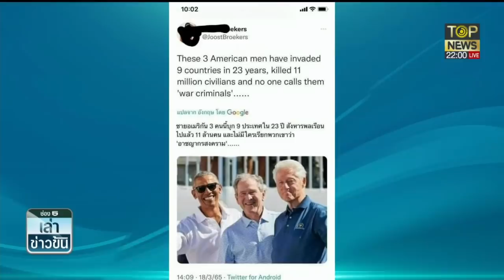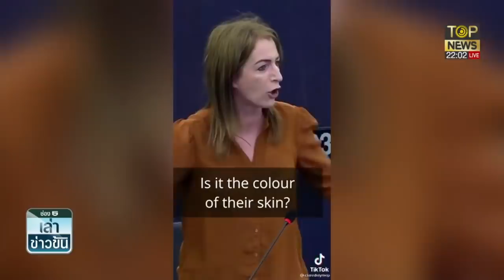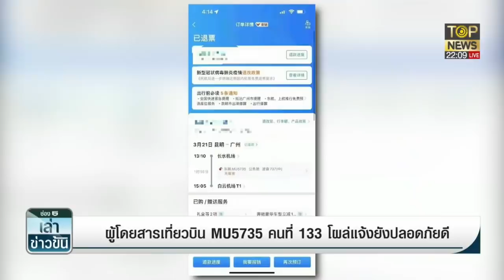ส.ส.ไอซ์แลนด์ โต้เดือด สงคราม ยูเครน เริ่มตั้งแต่อัฟกานิสถานแล้ว | เล่าข่าวข้น | ช่วง 3 | TOP NEWS